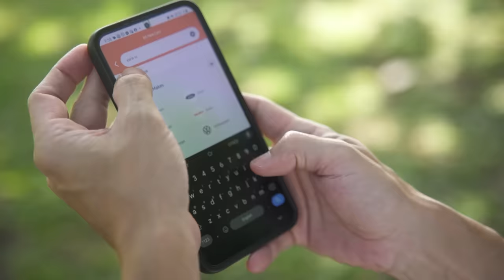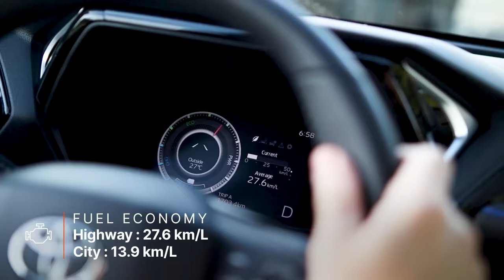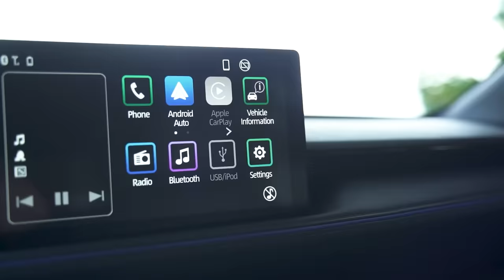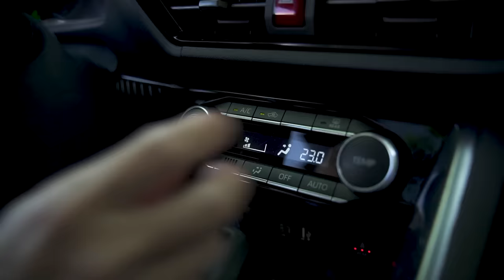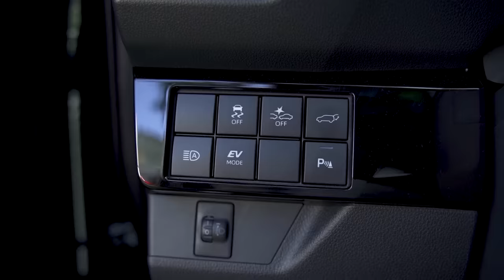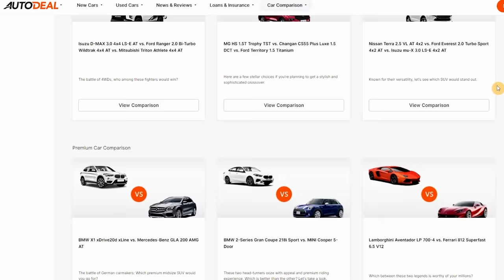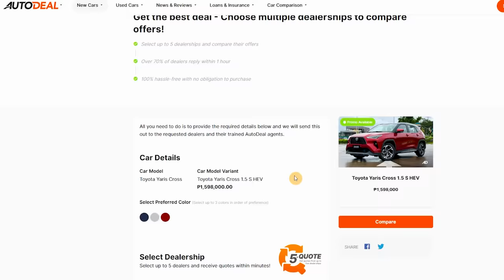2024 Toyota Yaris Cross S HEV Review | Don't Underestimate This Little Guy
Does the 2024 Yaris Cross live up to its potential? Is it worth its price in a growing sea of hybrid options inside and outside of Toyota's stable? Given its features and its value, we believe it is. Check out what Caco has to say about this vehicle on this episode of Behind the Wheel.

Learn more about the 2024 Toyota Yaris Cross S HEV

0:00 -  Intro Toyota Yaris Cross HEV
0:59 - Montage
1:29 - Price
2:43 - Exterior Front
3:27 - Exterior Side
3:54 - Cargo Space
4:20 - Engine
5:30 - Interior Rear
6:53 - Sunroof
6:56 - Interior Front
7:48 - Infotainment
9:55 - Driving
15:04 - Conclusion
15:41 - Extro